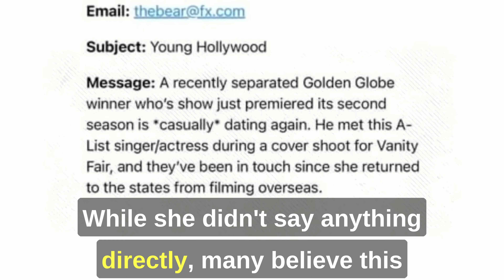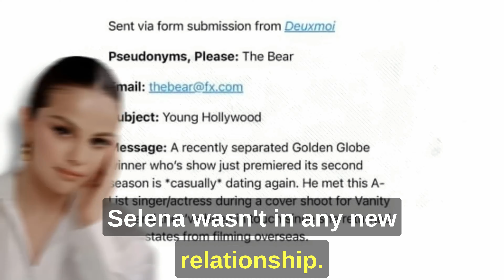Selena Gomez Finally Speaks on Her relationship Status Amid Jeremy Allen Dating Rumours | English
Recently, the popular newspaper, Daily Mail, stirred up some talk. They suggested that the famous singer and actress, Selena Gomez, might be in a new relationship with actor Jeremy Allen White. This whole idea started because of a gossip post on an Instagram account known for sharing celebrity news.

Fans began to wonder if there was any truth to this. They pointed out a few things: Selena and Jeremy had both appeared in a special edition of a magazine. Plus, Selena had just returned from a long trip to Paris, and around the same time, Jeremy had ended things with his long-time partner, Addison Timlin.

However, Selena seemed to have a light-hearted response to all this talk. She shared a fun video on TikTok where she's laughing with her friend, Nicola Peltz Beckham. While she didn't say anything directly, many believe this was her way of brushing off the rumors.

Adding to this, the Haim sisters, known for their music and close friendship with Selena, shared some photos from a party. Selena was there too. The caption they used? “Single summer.” This seemed like a clear message that Selena wasn't in any new relationship.

Before all this buzz, Selena had already shared a playful video on TikTok. In it, she's acting curious about a rumor about herself, as if she's amused by all the stories people make up.

In the end, while the rumors created a lot of talk, it seems Selena Gomez is enjoying her single status and having a good laugh about all the gossip.